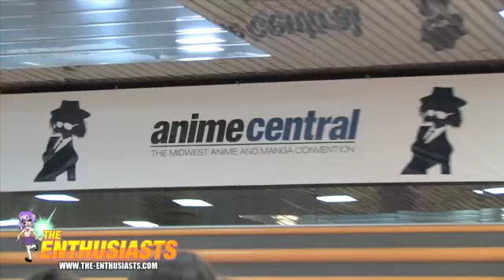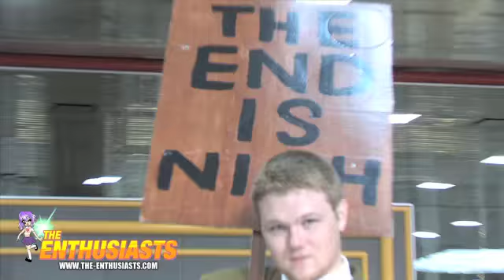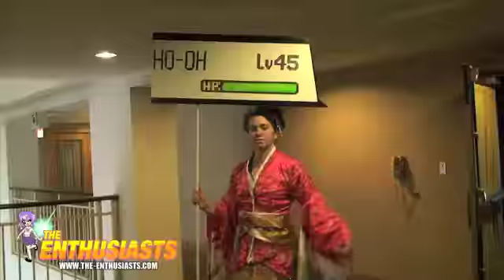ACEN 2010 Music Video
Anime Central 2010 Music Video - Song: Wakka Lakka